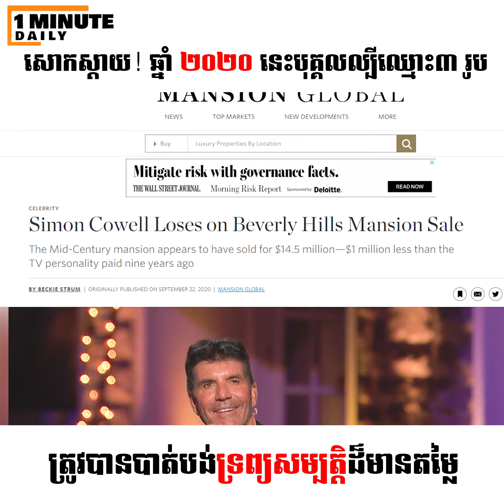ឆ្នាំ ២០២០ នេះបុគ្គលល្បីឈ្មោះ ៣ រូបត្រូវបានបាត់បង់ទ្រព្យសម្បត្តិដ៏មានតម្លៃមិនគួរអោយជឿ